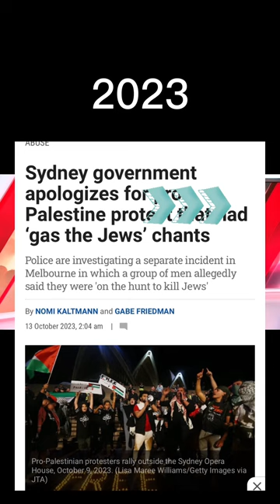Susan Sarandon thinks Jews need to get a taste of what it’s like